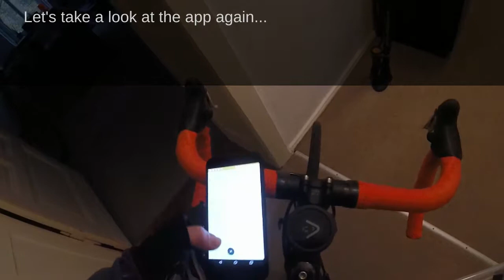Beeline (footage for illustration purposes)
Hey Beeline team,

Issue #1: Beeline not showing any or the correct direction with route assistant on

Issue #1: Beeline stopps routing but has not crashed completely (app is still working); Bluetooth connection problem?